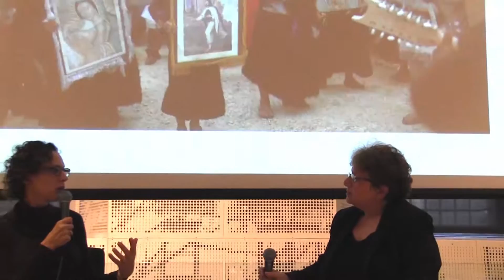Book Night: No Friends but the Mountains - Judith Matloff (Mountain Culture and Political Power)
On March 22, the OPC and the Columbia Graduate School of Journalism hosted a book night to discuss No Friends but the Mountains - Dispatches from the World's Violent Highlands with author Judith Matloff. Her book, which took eight years to report and 72,000 miles of travel, explores why mountainous regions are disproportionate share of the world's conflicts.

Matloff is adjunct associate professor of journalism at the Columbia Graduate School of Journalism.

Mary D'Ambrosio, a journalist who specializes in writing about international affairs who is also an associate professor at Rutgers University, moderated the discussion.